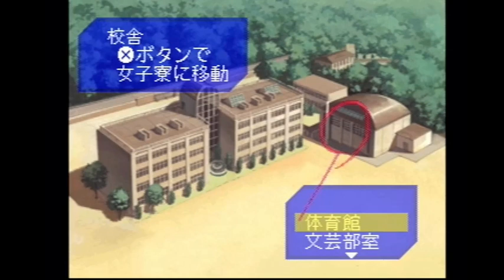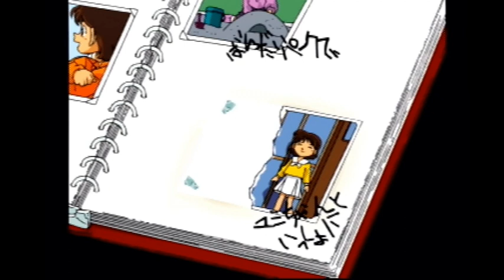【2人実況】崩壊していくお嬢様学校。そしてユミちゃんの正体は…【名探偵コナン実況プレイ】part13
みんな怪しい。

PS1で発売された『名探偵コナン』の2人実況プレイ動画です。
孤島の宝物事件は友人祢玖さんは初見ではありませんでしたが今回の同級生殺人事件は初見のようです。

推理する人：祢玖(友人)
助手：うま(うp主)
グループ名：S.Pプロジェクト

◇X
うま
新アカウント(@uma_spproject)